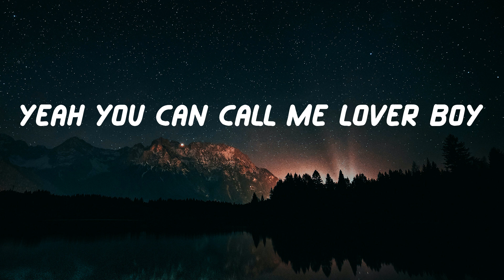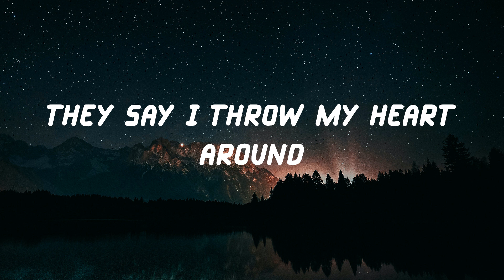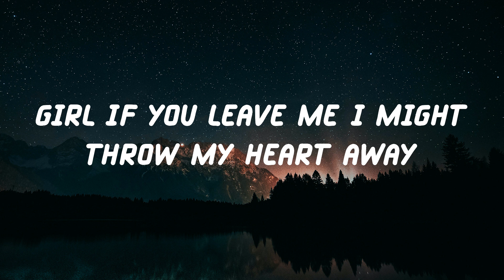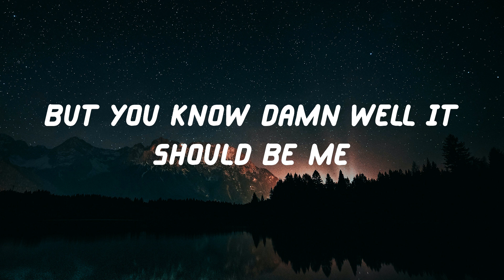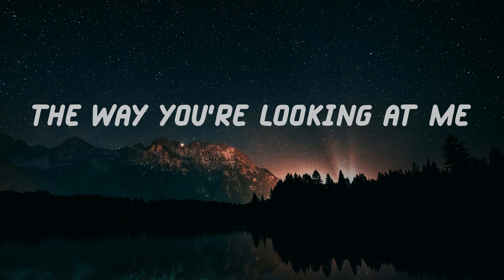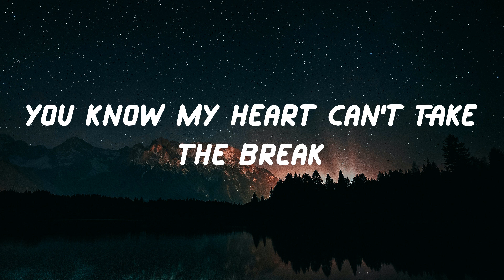A-Wall - Loverboy (Lyric Video)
Lyrics Loverboy - A-Wall